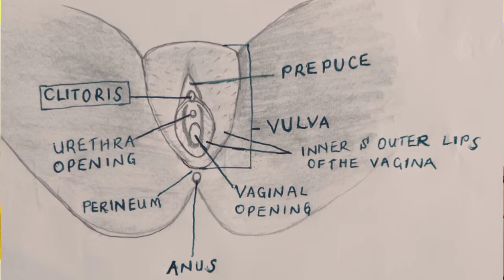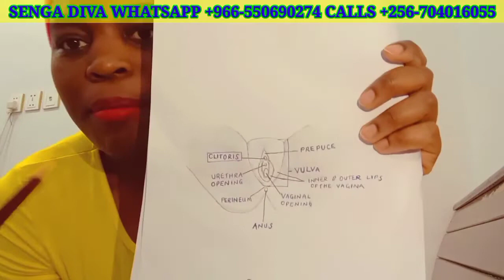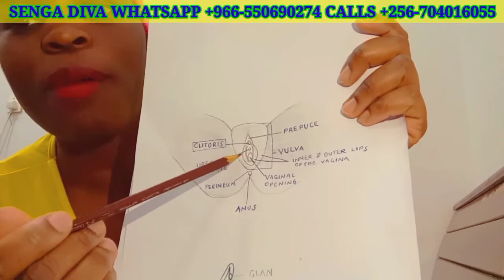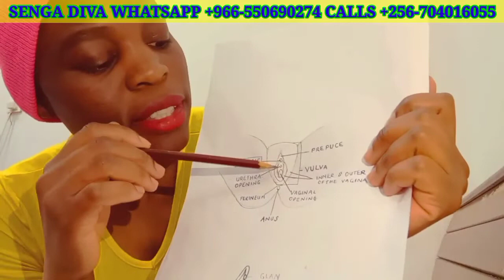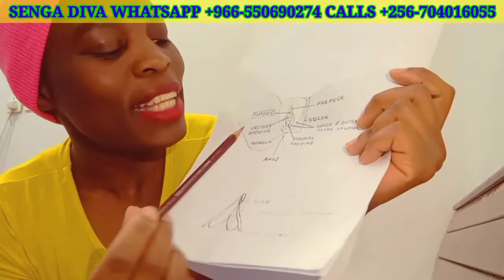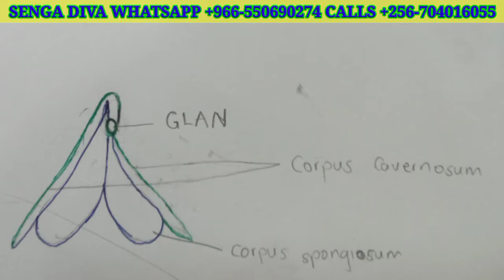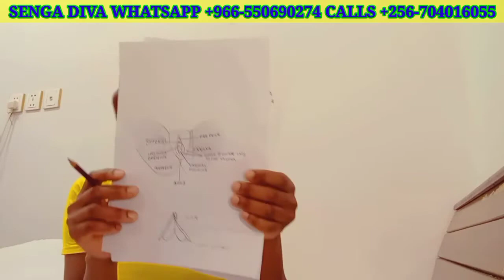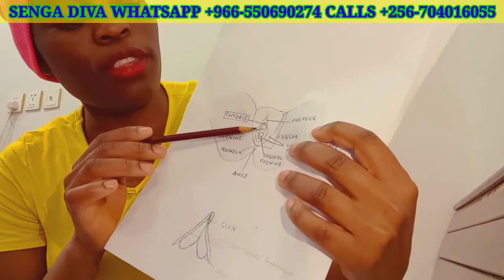Omusino Gwe Mana Gufanana Bweguti-AkabojjaMbolo-Senga Atulaze Omusino-Akajanjalo Kumana wekasangibwa